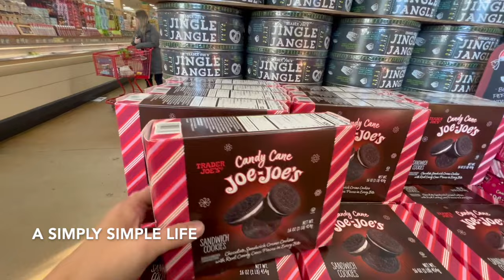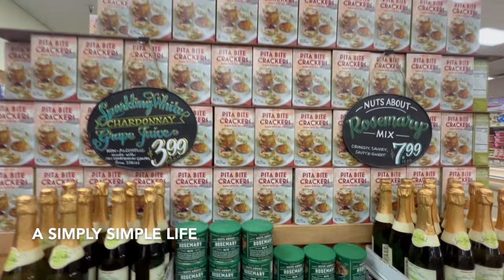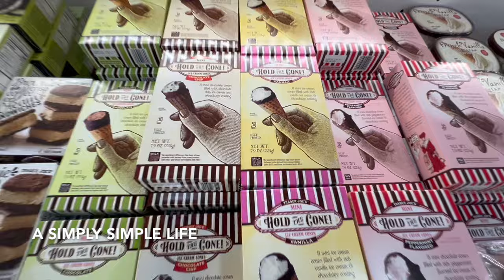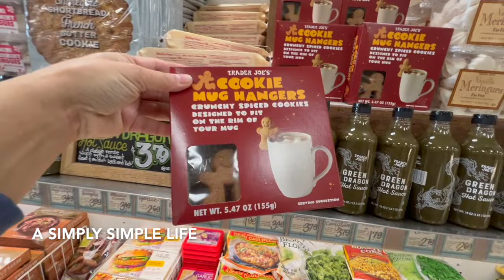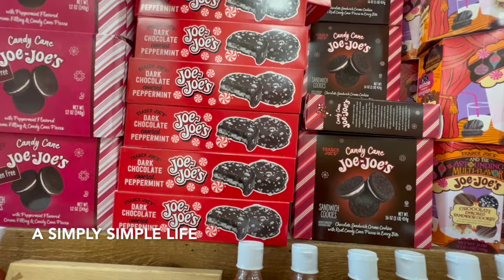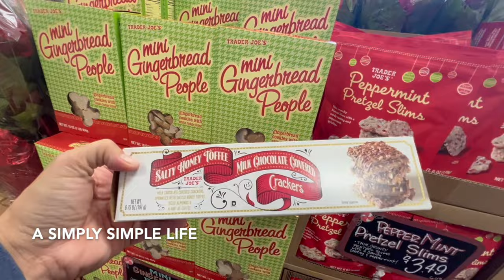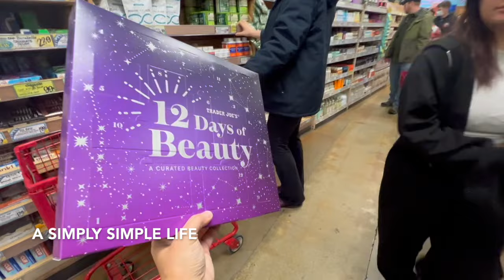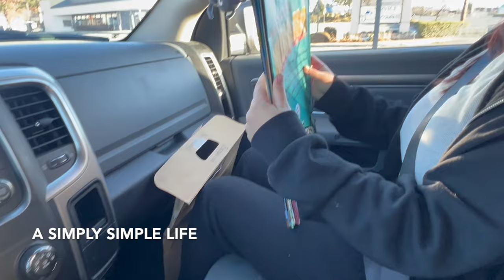SHOP With Me: Trader Joe's